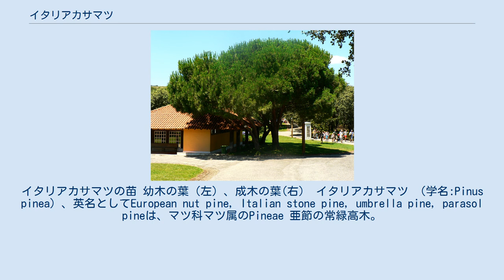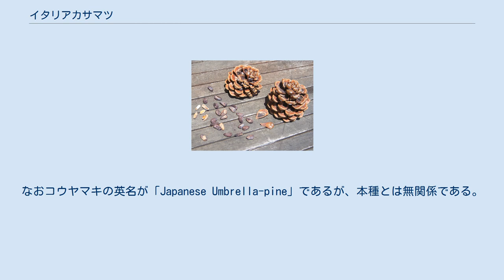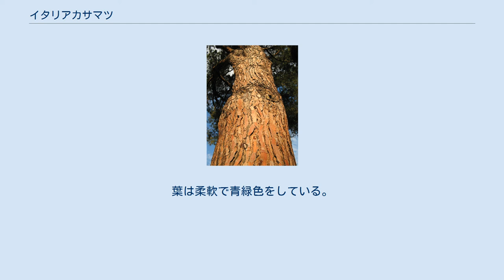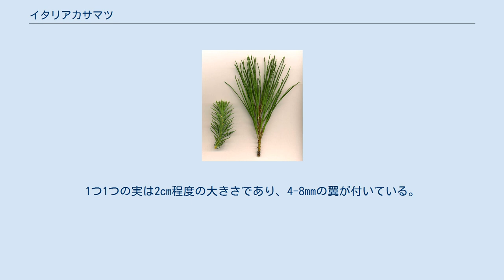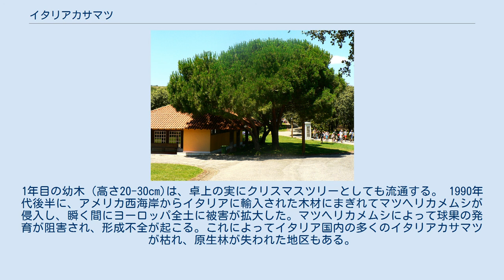イタリアカサマツ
イタリアカサマツの苗 幼木の葉（左）、成木の葉(右） イタリアカサマツ （学名:Pinus pinea）、英名としてEuropean nut pine, Italian stone pine, umbrella pine, parasol pineは、マツ科マツ属のPineae 亜節の常緑高木。
成木になると傘状の外観になるのが特徴。
実は食用となる。
 原産は地中海沿岸で、ヨーロッパ南部 、イスラエル 、レバノンとシリアなどにも自生する。
北アフリカやカナリア諸島や南アフリカおよびニューサウスウェールズ州にも移入されている。
中でも北アフリカへの移入は、数千年前とされる。
松の実が食用となるので、紀元前より栽培されていたが、園芸目的で公園や庭園にも植えられるようになった。
王立園芸協会のガーデン・メリット賞を受賞している。
ホームセンターで、全長15cmほどの苗木が園芸用に販売されているが、本来は非常に大きく育つ樹種である。
老木になると途中の枝が失われ、先端の枝のみが茂り傘状となる。
umbrella pine, parasol pineの別名はその成長した老木の外観に因る。
なおコウヤマキの英名が「Japanese Umbrella-pine」であるが、本種とは無関係である。
 イタリアカサマツは有史以前より北アフリカの湿潤な地域に分布していた。
現代のモロッコ、アルジェリア、チュニジア、リビアに相当する地域が該当する。
スペインとポルトガルには広く分布し、フランス南部の地中海沿岸およびイタリア南部、クロアチアとアドリア海に面したギリシャ南部沿岸部やトルコの西部にも見られる。
シリア、レバノン、イスラエル北部では、南アナトリア山地に落葉樹との混合林が確認されている。
南アフリカの西ケープ州では17世紀後半にフランスからの入植者によって種子が持ち込まれ、植栽された。
 高さ25mにまで成長することもあるが、多くの個体は12-20m程度の高さである。
若木のうちは密に葉が茂るが、成長すると樹の上の部分に平坦な王冠状ないし傘状に枝と葉が茂るようになる。
その直径は8m前後にもなる。
樹皮は赤色を帯びて厚く、縦方向の深い亀裂が多数入る。
葉は柔軟で青緑色をしている。
5-10年までは短い葉が生えるが、4年目くらいから全く形状の異なる長い葉が生えるようになり、10年目くらいで完全に葉が置き換わる。
球果(実）は卵型で成熟すると大きく広がり8-15cmのサイズとなる。
本種の球果が成熟するまでは年月が必要とされ36か月も必要である。
1つ1つの実は2cm程度の大きさであり、4-8mmの翼が付いている。
この翼は、種子を広い範囲に散布するためには役立っておらず、種子の散布は主に人間を含む動物が担ってる。
 少なくとも6000年前には食用に栽培されており、重要な物々交換の品目となっていた。
そのため本来の生息地域を超えて、様々な地域で栽培されるようになった。
 イタリア式庭園では、本種は景観の要として重要である。
またイタリアではローマ街道やアッピア街道で本種が街路樹として植えられており、歴史的なイタリアのシンボルとなっている。
鉢植えや盆栽としても利用される。
1年目の幼木（高さ20-30cm)は、卓上の実にクリスマスツリーとしても流通する。 1990年代後半に、アメリカ西海岸からイタリアに輸入された木材にまぎれてマツヘリカメムシが侵入し、瞬く間にヨーロッパ全土に被害が拡大した。マツヘリカメムシによって球果の発育が阻害され、形成不全が起こる。これによってイタリア国内の多くのイタリアカサマツが枯れ、原生林が失われた地区もある。